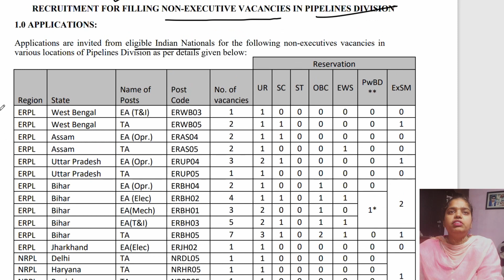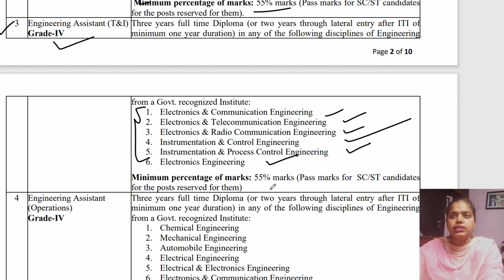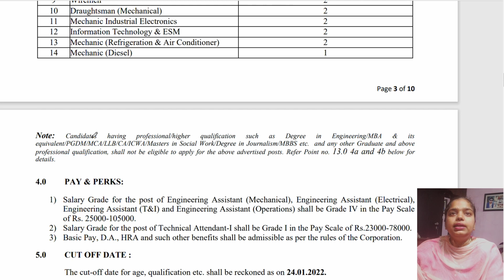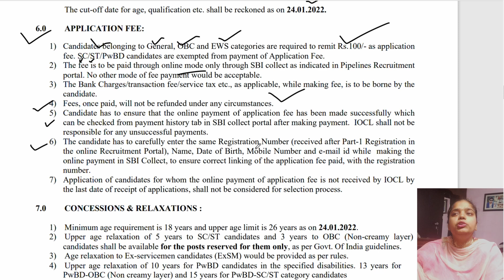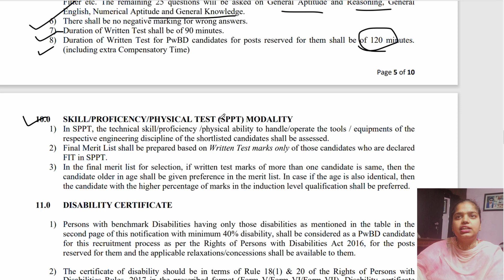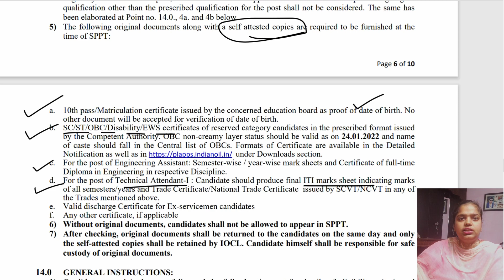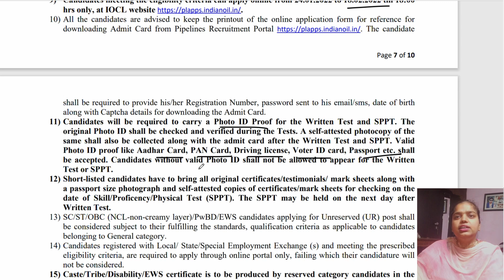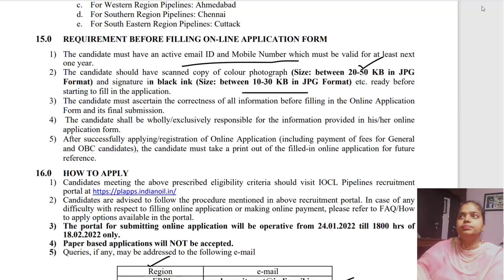Indian Oil Corporation Limited Recruitment 2022 | Apply online | 10th paas ,ITI, Diploma ,engineer